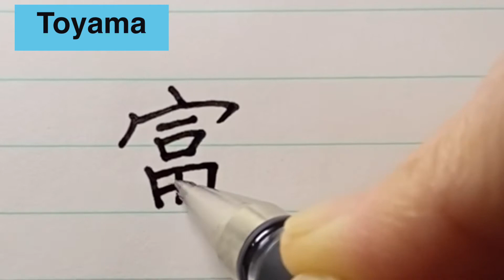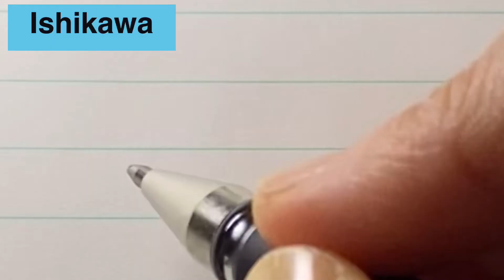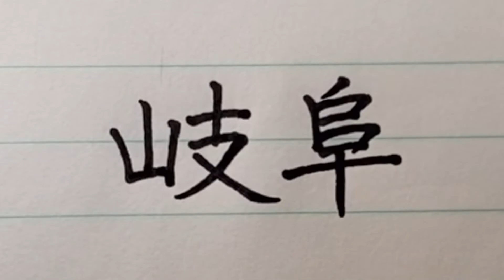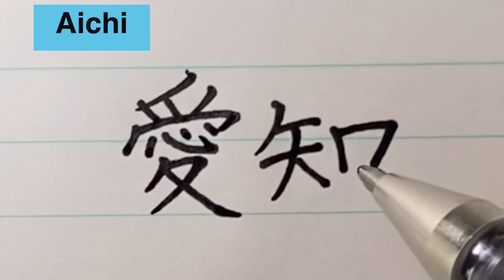Kanji for provinces(prefectures) in Japan #3. Handwriting japanese calligraphy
Japan is split into 47 provinces(prefectures), making the nation's first level of administrative and jurisdiction division.
Chubu area: Niigata, Toyama, Ishikawa, Fukui, Yamanashi, Nagano, Gifu, Shizuoka, Aichi.

Use it for practicing KANJI handwriting and learning japanese.

Pen: Mitsubishi Pencil Gel Ballpoint Pen Uni-Ball Signo Bold 1.0 Black